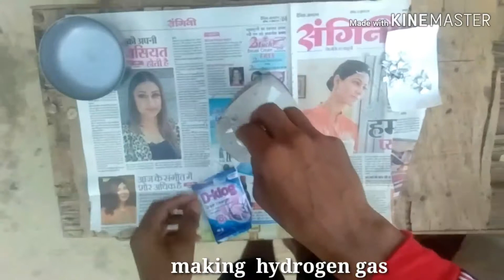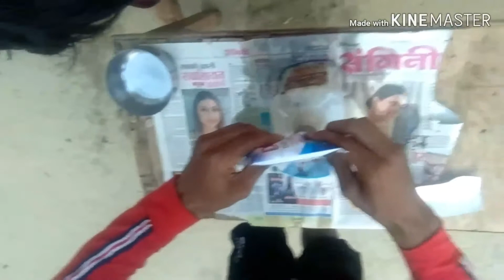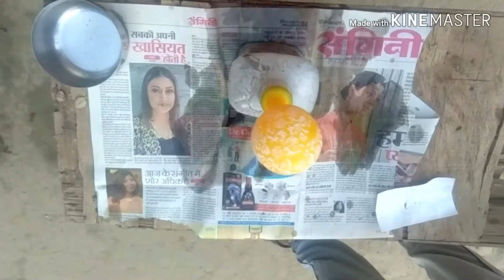How to make home made hydrogen gas flying balloon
Ham  NAOH  or  aluminium  Ki  help  se  hydrogen Gas   bna  sakte  hai  eske lia  ham  water  ,deane  clenars , aluminium, ko  ak  sath  milayege  aur  esase  nikalne  wale  gas  ko  bulloon  me  bharke  chodege  to   bullon  udane  lgega